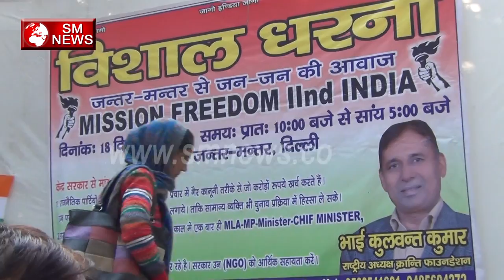परिवारवाद की राजनीति क्यों करते हैं यह लोग SM NEWS